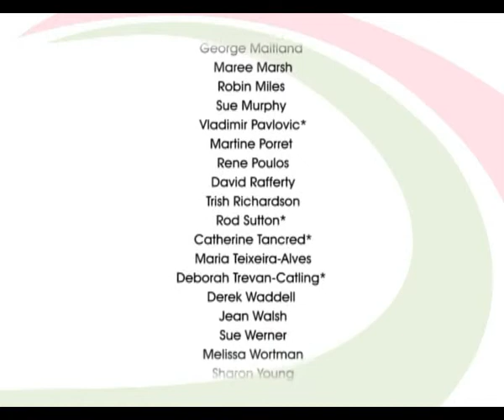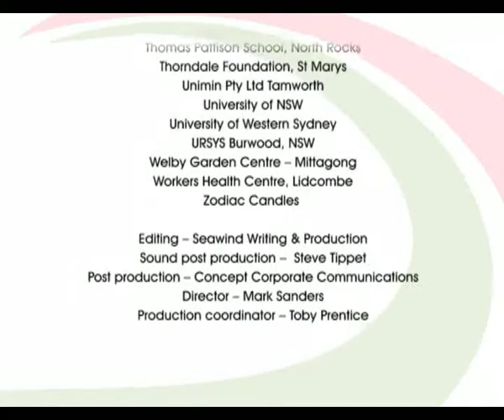Beyond Expectations - Part 13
This is a DVD produced by TAFE NSW Disability Programs Units on employees with a disability in the workforce. Australia is currently experiencing skills shortages across a broad range of occupations. Yet the workforce participation rate for people with a disability is 30% lower than that of the general populations.